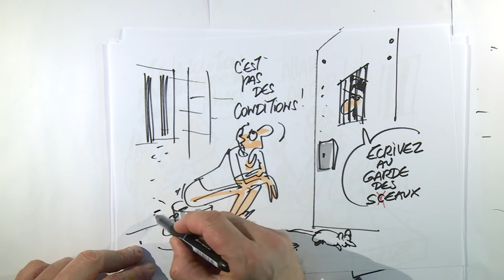Plaidoirie de Maître Morgane Cayère | "PRISON, UNE HUMILIATION POUR LA RÉPUBLIQUE"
Finale du CONCOURS DE PLAIDOIRIES DES AVOCATS 2022 au MÉMORIAL DE CAEN

Maître Morgane Cayère : "Prison, une humiliation pour la République"